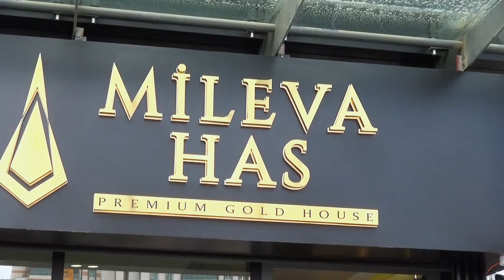Mileva Has Sarrafiye Elmas Kule'de Açıldı. Firma Sahibi Tarık Bozdağ Açılışta Konuştu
Her geçen gün büyüyen ve gelişen sektörümüze taze kan. Bir süre önce kuyumculuk sektörüne hizmet etmeye başlayan Elmas Kule'de yeni bir heyecan yaşandı. Milevahas sarrafiye firması Elmas Kule'de açıldı. Mileva has Firma Sahibi Tarık Bozdağ açılan yeni işletme ile ilgili bilgiler verdi.

''MÜŞTERİLERİMİZE HER İŞLEMDE YARDIMCI OLACAĞIZ.''

Mileva has Firma Sahibi Tarık Bozdağ

Altın alımı, satımı, ziynet satılması, sarrafiye satımı, takoz işlemi, döviz-dolar, her işlemde yardımcı olacağız. Elmas Kule'de şu an ilkiz. Kendi firma bünyemizde ilk kez sarrafiye açıyoruz. Kendi firmamızda atölye işi yapıyoruz. Eva Gold'ta atölyemiz var. Altın işliyoruz. Kolye ve yüzük yapıyoruz. Değerli taşlar satıyoruz. Şimdi sarrafiye işine giriyoruz.